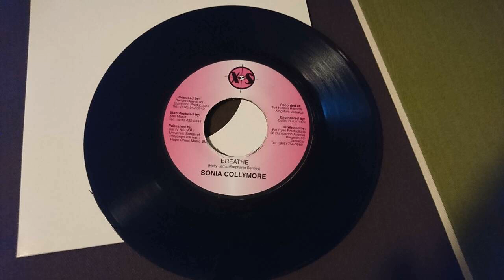SONIA COLLYMORE BREATHE